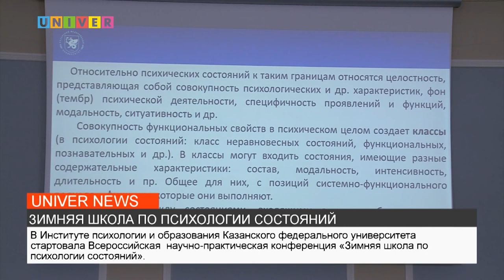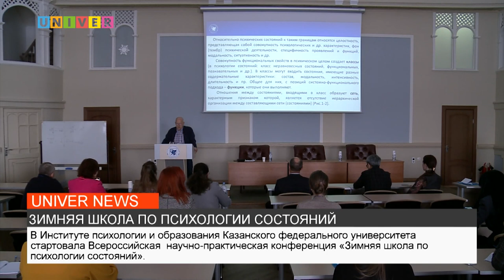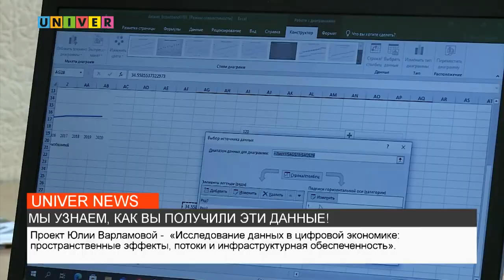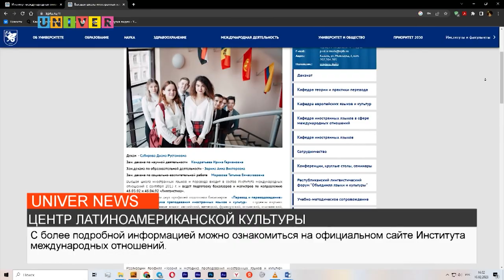НОВОСТИ КФУ от 16.02.2023